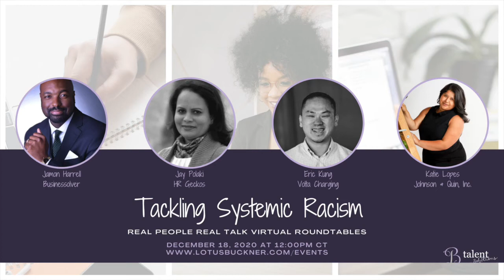Tackling Systemic Bias and Racism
A Harvard study showed that Blacks and Asians received more callbacks for a job when they “whitened” their resumes, mainly by using an American-sounding name versus their full real name. Of Black candidates, 25% received callbacks from adjusting their resumes, but only 10% received callbacks if they left any ethnic details on their resume.

This is just one of many examples of how our systems are biased and why we need to tackle this issue.

We will have some fantastic guests for this conversation:

Jamon Harrell, MBA, SPHR, SHRM-SCP of Businessolver
Eric Kung of Volta Charging
Jay Polaki of HR Geckos
Katie Lopes of Johnson & Quin

You really don't want to miss this. Given our current environment, we couldn't think of a better topic to end the year with than this.